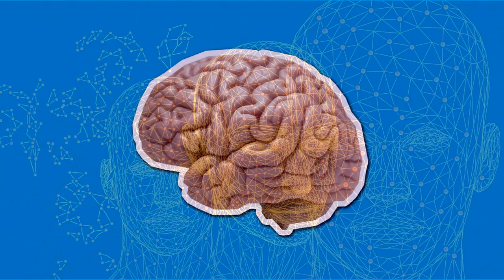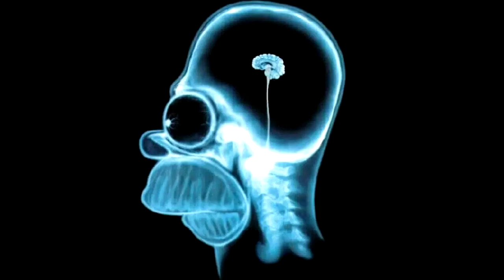Id, ego, superego - z czego się składamy? [JAK TO?]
Według Freuda nasza osobowość składa się z kilku elementów. Czym one są? I jak one się mają do ostaniej przemiany Quebonafide? Zapraszam do oglądania!